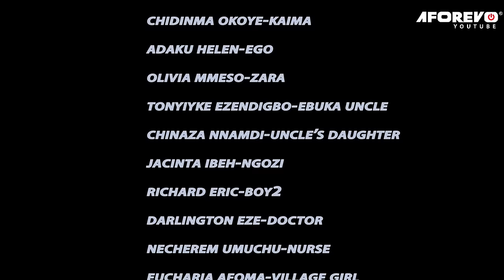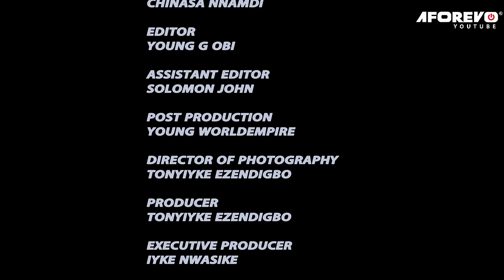ELLE A REJETÉ LE RICHE ET ÉPOUSE SON PAUVRE AMANT AVEUGLE - FILM NIGÉRIEN EN FRANÇAIS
Ebuka est devenu aveugle et sa fiancée qu'il aime tant l'a quitté pour un autre homme. Elle a finalement réalisé son erreur et elle est revenue implorant Ebuka de lui pardonner. L'a-t-il acceptée en retour ? Découvrir. C'est un film nigérian en français | Film Nollywood en français | Film africain en français